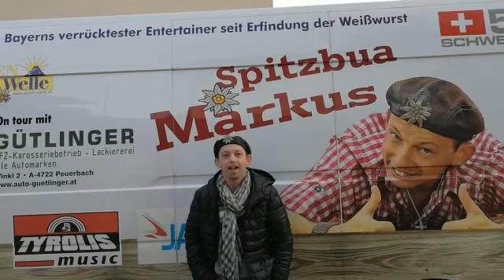Spitzbua Markus in St. Georgen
Spitzbua Markus hat Euch was zu sagen ;-)